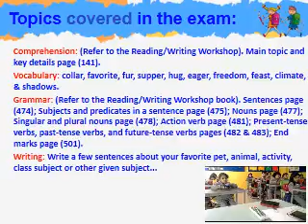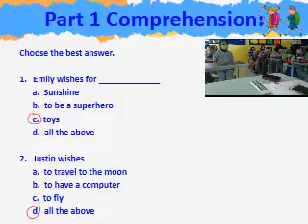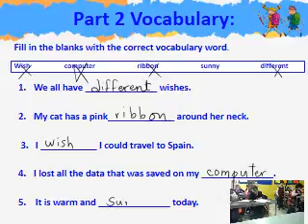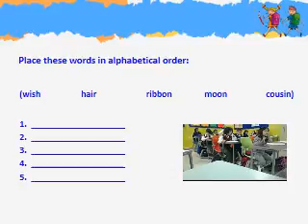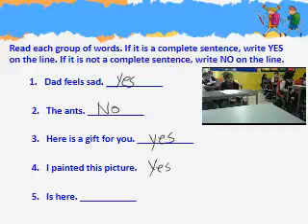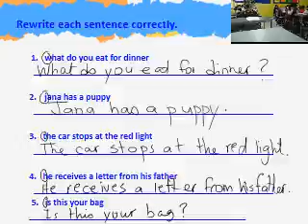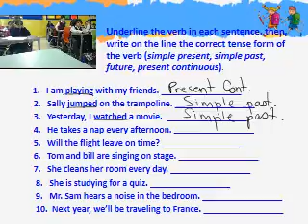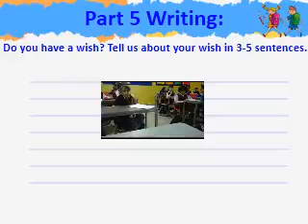English Semester 2 Midterm Exam Review Grade 2